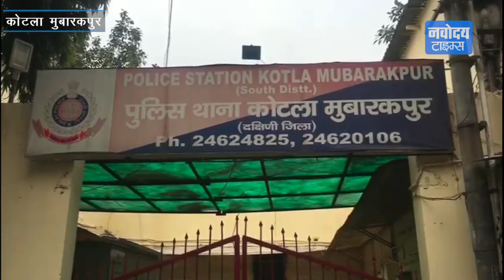30 करोड़ की ठगी करने वाले दंपती गिरफ्तार, स्कूलों को Franchise देने के नाम पर करते थे ठगी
देश भर में लोगों को चूना लगाने वाले और एक दर्जन से अधिक मामलों में भगोड़े दंपति को कोटला मुबारकपुर पुलिस ने गिरफ्तार किया है। दोनों पर 30 करोड़ से अधिक का ठगी करने का आरोप है। दोनों आरोपी गुडग़ांव में रह रहे थे। इस दंपति पर दिल्ली, पंजाब और हरियाणा समेत कई अदालतों द्वारा दोनो को कई मामलों में भगोड़ा घोषित कर रखा है।